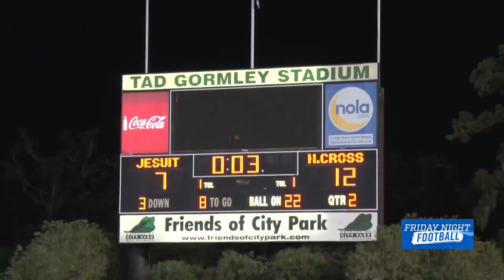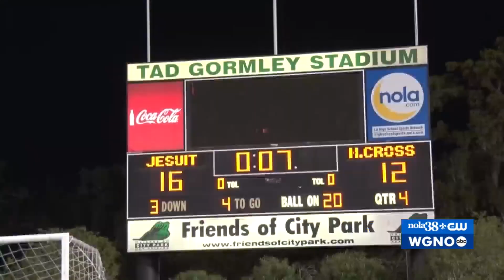WATCH: Jesuit comes out on top over Holy Cross 16-12 for 100th anniversary of rival game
It was an explosive game at New Orleans' Tad Gormley stadium on Friday (Oct. 28) as Jesuit faced Holy Cross for the 100th anniversary of the rivalry. The Blue Jays defeated the Tigers 16-12.